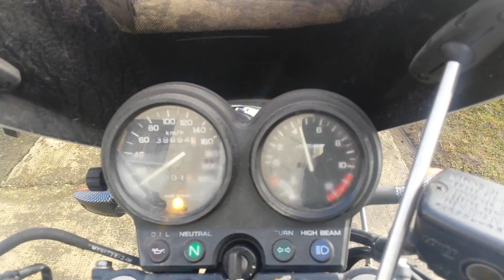Cb 500 eladó